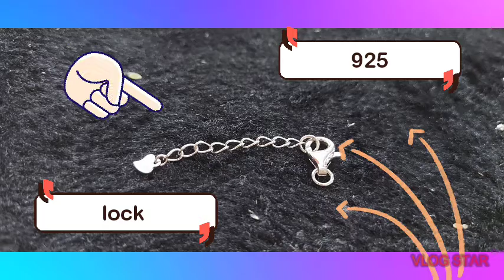D.I.Y 925 bracelet....(my own design)